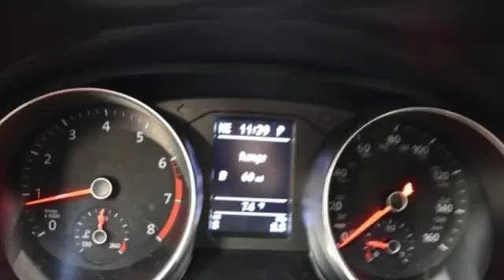New 2018 Volkswagen Passat Capitol Heights, MD VJC044999 - SOLD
Year: 2018
Make: Volkswagen
Model: Passat
Trim: 2.0T SE
Engine: 2.0L TSI
Transmission: 6-Speed Automatic with Tiptronic
Color: Gray
Interior: Titan Black Lea
Stock #: VJC044999
VIN: 1VWBA7A37JC044999
Platinum Gray 2018 Volkswagen Passat 2.0T SE FWD 6-Speed Automatic with Tiptronic 2.0L TSI Titan Black Lea.brbrRecent Arrival! 36/25 Highway/City MPG

Address:
1720 Ritchie Station Court